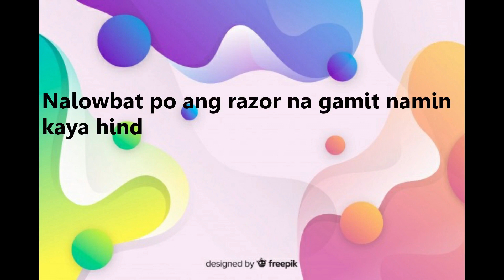covid hair cut with my fur baby's (jacky,onyx,trix)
Dahil uso ngaun ang gupitan sa bahay naki uso na din kami kaya naisipan nmin gupitan ang aming "fur baby's" sana mag enjoy kau sa panonood